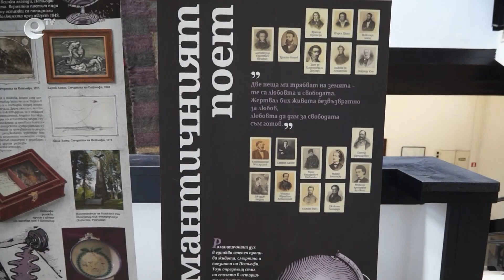Унгарският посланик откри изложба за Шандор Петьофи в Смолян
Унгарският посланик Миклош Борош беше на посещение в Смолян. В Регионалния исторически музей Негово превъзходителство откри изложба, посветена на унгарския поет и революционер Шандор Петьофи.